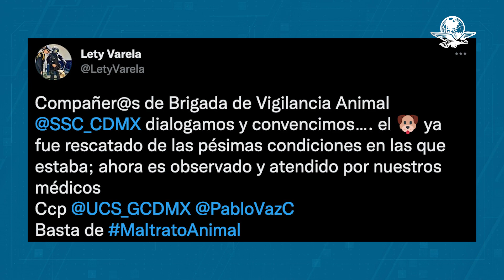Rescatan a Leo, perrito que vivía amarrado en una azotea en la CDMX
Una vecina de los dueños de Leo compartió un video donde se observa las condiciones en las que era tratado